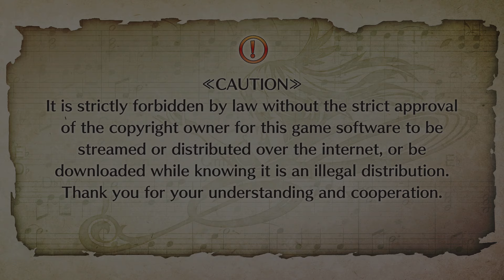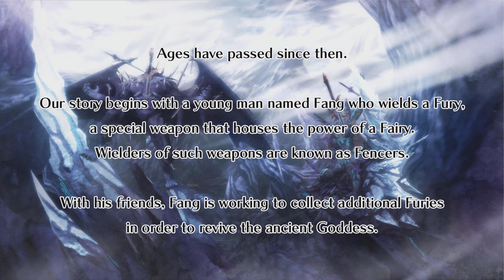Fairy Fencer F: Refrain Chord - Início Gameplay (PS5)